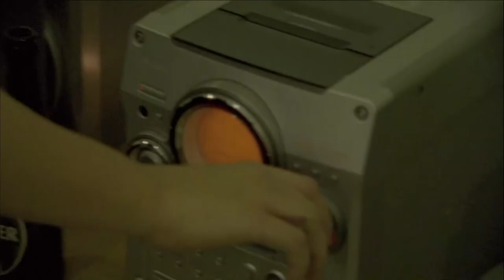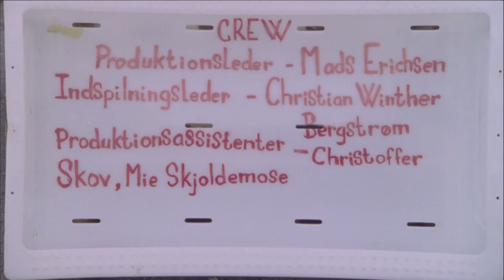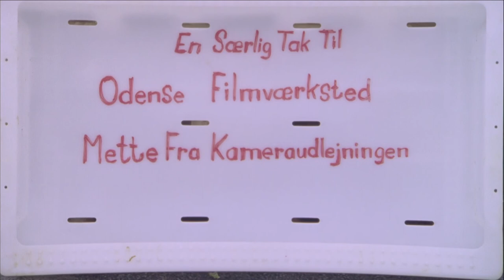Timerne til Christine (2013)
Skuespillere:
Eske Forsting Hansen
Agnes Jung Lassen
Amanda Frost
Rasmus Borst
Phillip Christensen
Jens Gotthelf
Manuskript: Lotte Mia Wewer
Producer: Katrine Dreyer
Instruktør: Andrias Høgenni
Fotograf: Anders Lindved
Tonemester: Casper Harding
Klipper: Steen Bech

Produktionsleder: Mads Erichsen
Indspilningsleder: Christian Winther Bergstrøm
Produktionsassistenter: Christoffer Skov, Mie Skjoldemose, Troels Mikkelsen & Liv Møller Kastrup
1st A.D.: Siri Emilie Meldgård Frederiksen
Scripter & Assisterende Klipper: Cathrine Odgaard
Toneassistent: Johan Pram
B-Foto: Hannibal Struckmann
Still Foto: Dennis Larsen